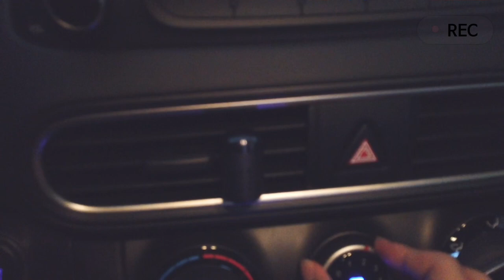VLOG #17: Baseus Car Door Bumper Strip and Little Fatty In-Vehicle Fragrance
Sharing with you my thoughts on the Baseus Car Door Bumper Strip and Little Fatty In-Vehicle Fragrance which I purchased from hexu.ph on Shopee.